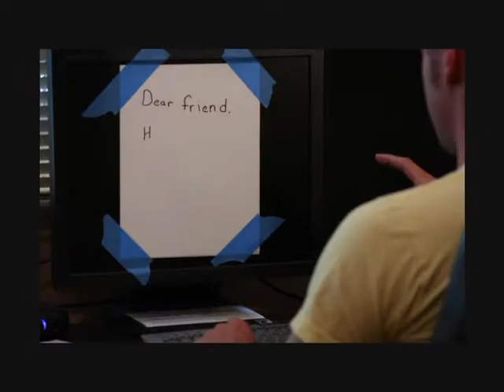Wide Awake and Dreaming LowRes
Then pass it to all of your friends!